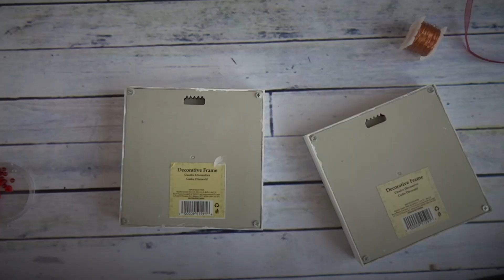Cuadros de Corazones con Cuentitas :: Chuladas Creativas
Hola mis Chuladas hoy les enseño hacer unos cuadros decorativos súper fáciles de hacer pero súper chulos, inténtalo, se ven increíbles para decorar o es el regalo perfecto para alguien especial

★ ✩ Sanpchat : ChuladaCreativa